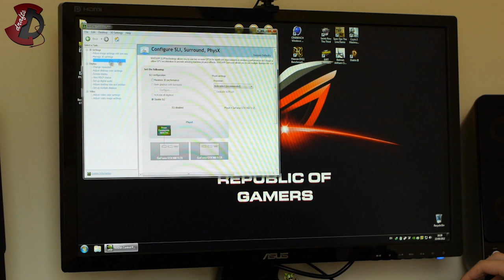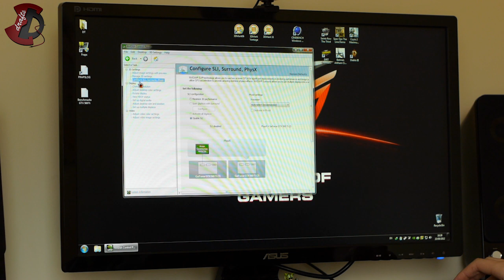SLI installation and configuration basics "how to"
Since I was preparing for my next video of some SLI benchmarks - decided it would be good to post a quick video of how to install and configure SLI. The setup and configuration steps are very basics. Most of NVidia users don't use SLI and some won't ever but it might be of some help to those who are doubting, unsure etc. Enjoy!